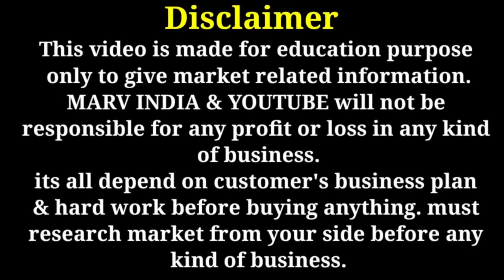Biggest kurti factory of Jaipur / Designer exports quality suits manufacturer / latest collection 🔥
Video title :- Biggest kurti factory of Jaipur / Designer exports quality suits manufacturer / latest collection 🔥
Paru Fashion
Address: J-1099, Near Bombay Hospital, Opp Cipet, Sitapura Industrial Area, Phase -III, Jaipur, Rajasthan-302022

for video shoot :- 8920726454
kurti manufacturer jaipuri cotton kurtis bagru print jaipuri
kurti pant set jaipur kurti wholesale market
muslin suits muslin kurtis

cotton jaipuri kurti manufacturer
jaipuri cotton kurti factory
jaipuri cotton kurti
jaipuri kurti wholesaler
kurti manufacturer
cotton kurtis wholesaler
cotton kurti wholesalers in jaipur
Wholesale market for kurtis in jaipur
designer kurti wholesaler
poonam vlogs Marv India
Jaipur kurti Wholesaler
Jaipuri Cotton kurti kurti Factory

kurti
jeans
logo design
sweater
shorts
leather jacket
denim jacket
brand factory
kurti design
jackets
mens hoodies
jeans top
jeans for girls
fancy saree
jeans top for girls
kurti neck design
dressed
boys jackets
kurti for women
jacket men
designer kurta
kurta mens
clothes
surplus
mom jeans
sweatshirt
leggings
cargo pants
sweatpants
boyfriend jeans
pants
apple logo
coat
trench coat
north face jacket
puffer jacket
yoga pants
trousers
tracksuit
outfits
nike tracksuit
adidas logo
plus size dresses
zara man
gucci logo
cl
ladies kurti
winter dresses
kajal kurti
amazon dresses
brand factory online
denim jacket women
short skirt
dhoti salwar
party wear
amazon online shopping clothes
swimming suit
sweatshirts for women
blazer jacket
myntra clothing
party wear gown
ladies coats
mens bomber jacket
myntra kurti
indo western dress
boys tracksuits
online clothes shopping
boy shorts
pants for women
dungaree
plazo kurti
denim jacket for girls
new fashion dress for girl 2022
dhoti kurta
pakistani dresses
sweatshirt for men
girls leggings
track pants men
girls party dresses
short frock
new style dress for girl
brand logo
fashion logo
gym clothes for men
tank tops for women
saree dress
fashion dress
p&g products
kurti for girls
flipkart kurti
girls tracksuit
bomber jacket women
checkered shirt
women's suits
pakistani suits
fancy kurti
mens trousers
dmart share
retail
future lifestyle share price
reliance retail
shoppers stop share
aditya birla fashion share
kurti designs 2022
kurtis online
trousers for women
kurti top
party dresses for women
flipkart dress
w kurtis
boys clothing
chikankari kurti
long kurti design
hindustan unilever products
sleeveless tops
girl tops fashion
sweater for girls
honeymoon dress
cotton kurti
pant suit
anarkali kurti
blue dresses
western dress for girls
fashion clothing
brand meaning
chikankari kurta
new dress for girls
stylish kurti
jeans jacket for girls
suits online
new dress for girls 2022
hot dresses
track pants women
sweatshirt for girls
woolen kurti
amazon kurti
white kurti
ladies kurta
high neck sweater
ladies pant
short kurti